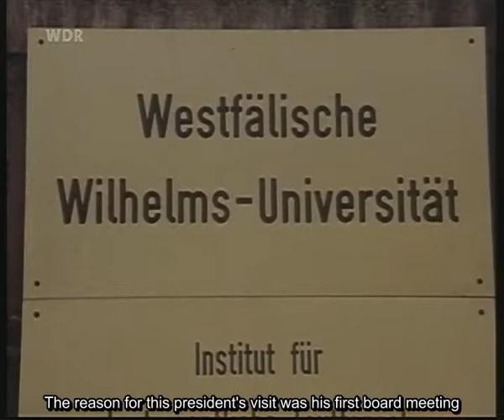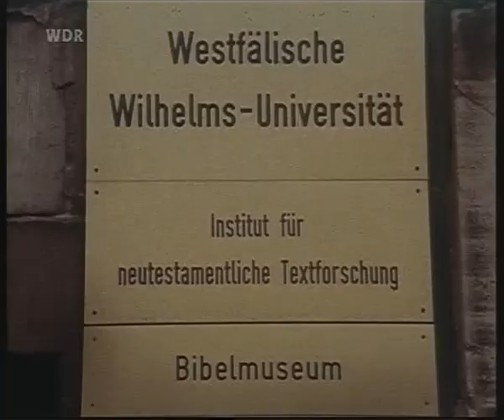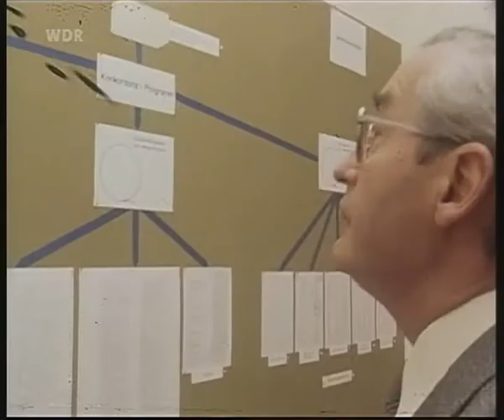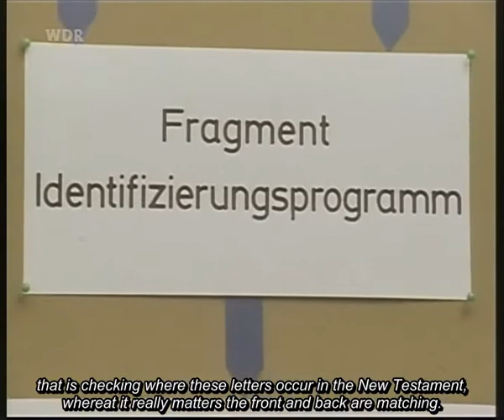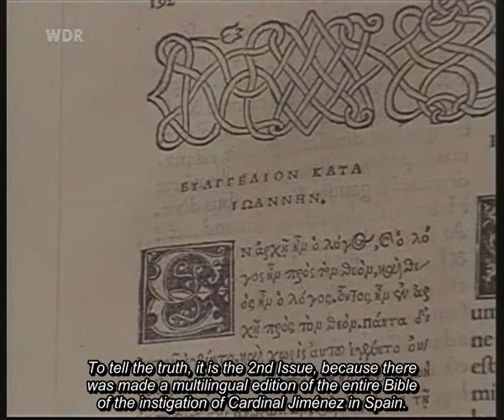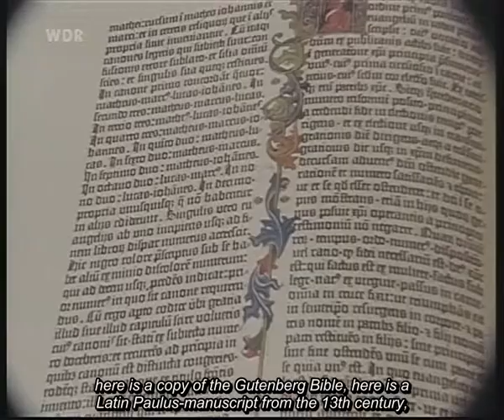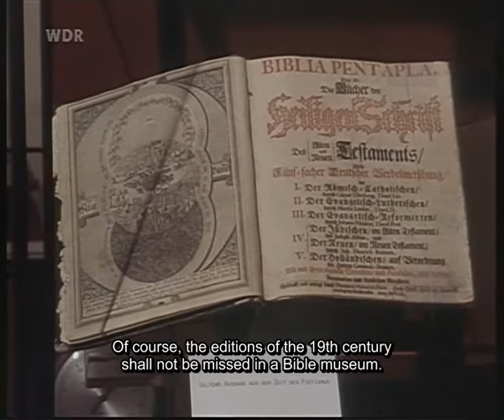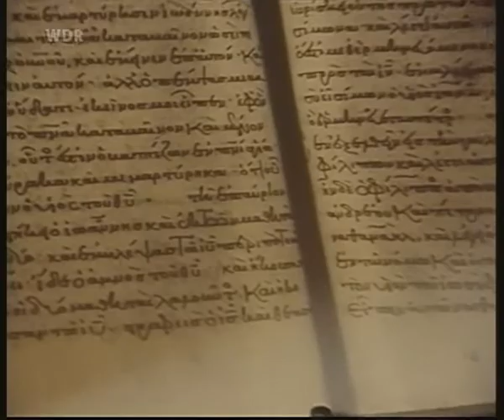Opening of the Bible Museum Münster 1979 / Interview of Kurt Aland - ENGLISH SUBTITLES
German TV report (with English subtitles) on the grand opening of the Bible Museum/Münster in March 1979 by President Walter Scheel, and about the work and history of the "Institute for New Testament Textual Research", where the "Greek New Testament" and "Nestle-Aland"-/Novum Testamentum Graece - Editions are made. Furthermore: A tour through the Bible Museum, with commentaries and statements of Prof. Dr. Kurt Aland.